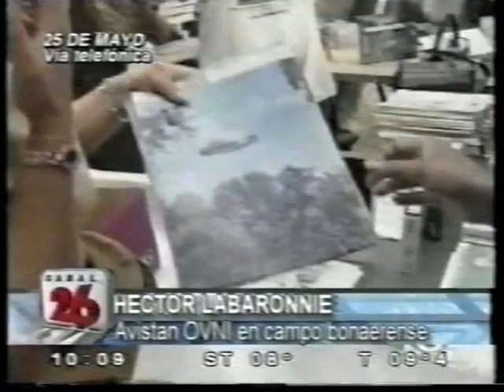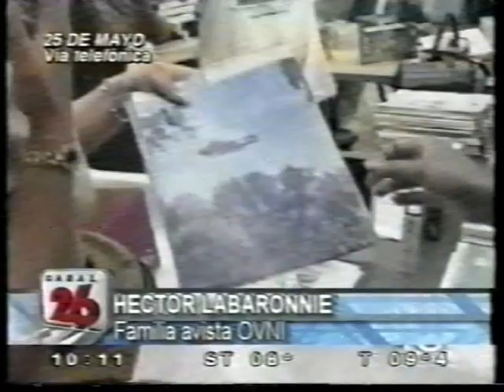Ovnis Héctor Labaronnie CH 26